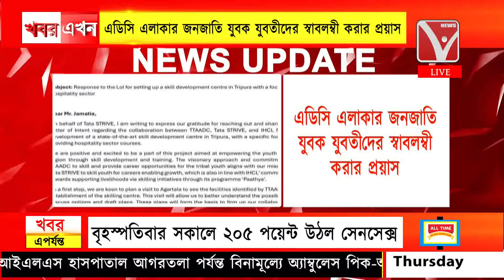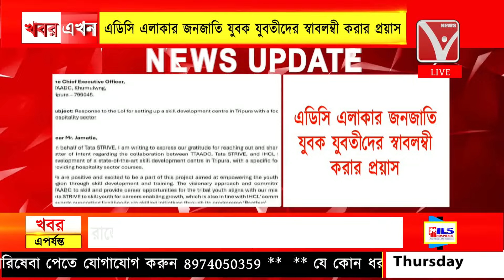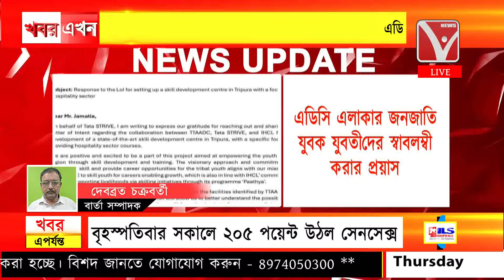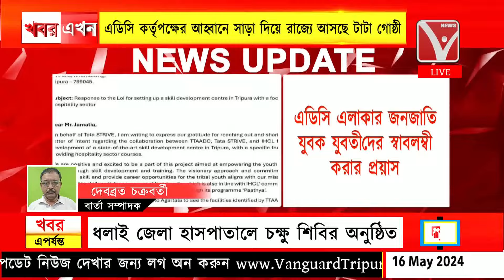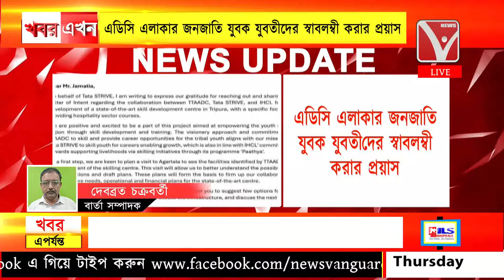ADC এলাকার জনজাতি যুবক যুবতীদের স্বাবলম্বী করার প্রয়াস, রাজ্যে আসছে টাটা গোষ্ঠী !